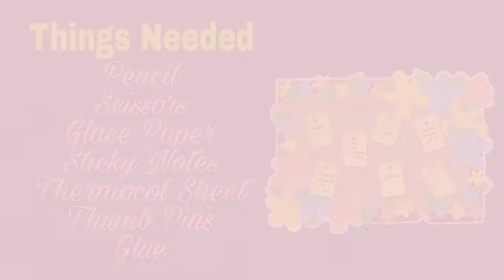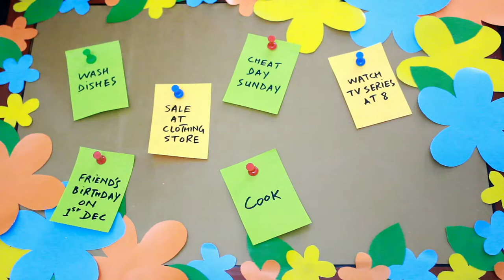How To Make To-Do Softboard | DIY Notice Board | DIY Reminder Board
Have a busy schedule and keep forgetting stuff? Make this softboard to keep yourself aware of all the deadlines.